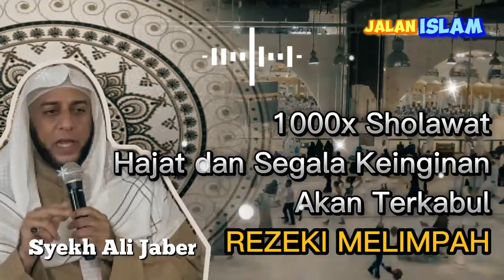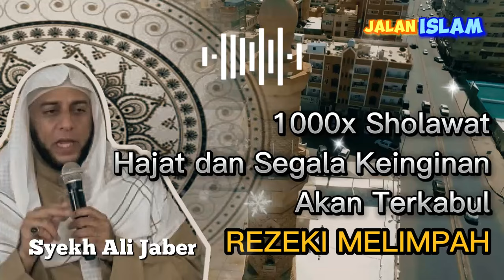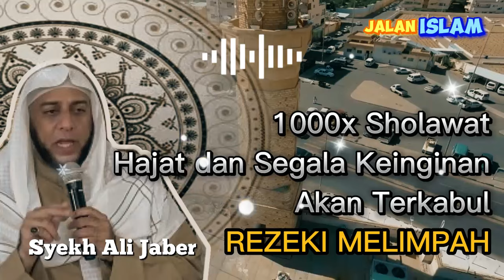Dahsyatnya Sholawat untuk dunia dan akhirat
semoga video ini menjadikan amal jariya untuk beliau
al-fatihah